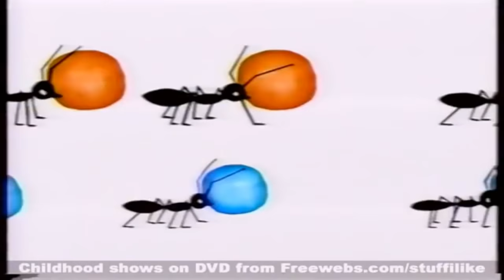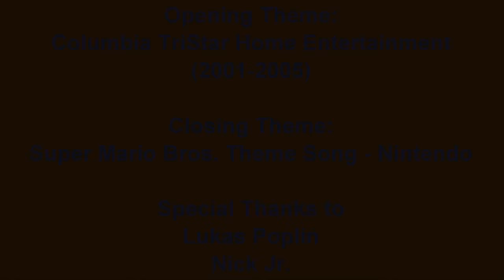[#1922] Copy of [#669] Nick Jr./Noggin Logo History (1997-present)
Requested by Lukas Poplin

Ladies and gentlemen, the moment you've all been waiting for! Presenting Nick Jr./Noggin Logo History (1997-present)!